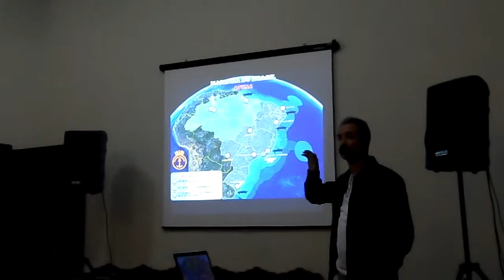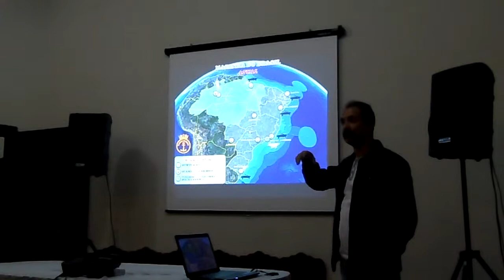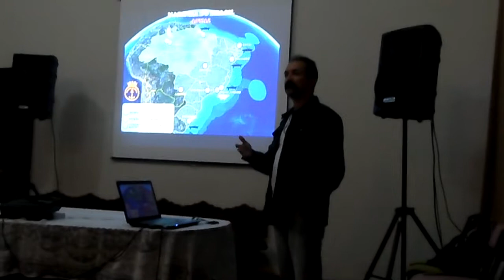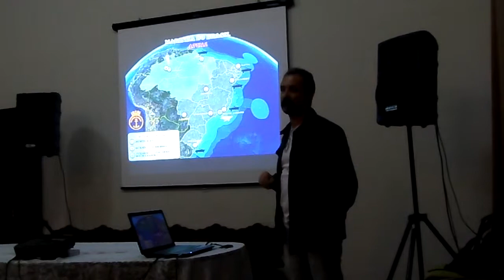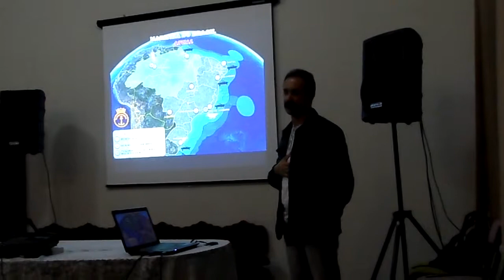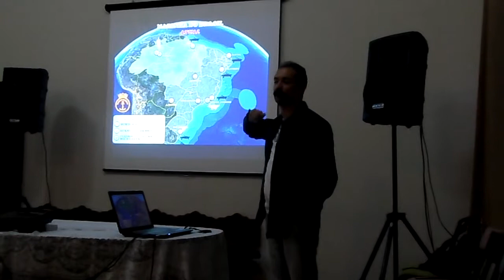MHES - revelando as políticas públicas de defesa do Brasil - 01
Jaraguá do Sul [SC] Museu Histórico "Emílio da Silva" [MHES], sala da ação educativa - aconteceu o evento revelando as políticas públicas de defesa das fronteiras do Brasil, pelo professor Julio Antonio dos Santos, da disciplina d Geografia, da Escola de Educação Básica "Professor João Romário", Rio Cerro II. Porém, o professor tem 30 anos de serviços prestados ao Exército Brasileiro atuando na construção das fronteiras do Brasil Amazônia e entorno.- 01